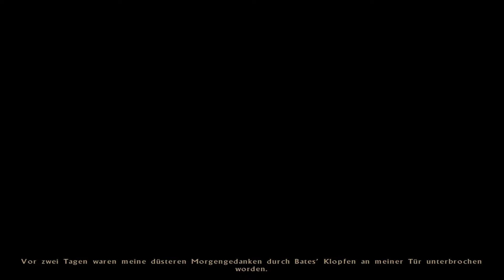BLACK MIRROR #20 - Das Morden endet nie ► Let's Play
Die Ereignisse überschlagen sich. Ein Toter nach dem nächsten scheint unseren Weg zur Auflösung des Fluchs zu pflastern. Können wir unser Ziel überhaupt noch erreichen?

► Erscheinungsjahr: 2004
Genre: Point & Click Adventure
Entwickler: Future Games
Publisher: dtp Entertainment

Die Handlung spielt im Jahre 1981 an einem Küsten-Landstrich in Großbritannien, nahe dem fiktiven Ort Willow Creek. Im Mittelpunkt des Spiels steht das alte Schloss Black Mirror (engl. für „Schwarzer Spiegel“), das sich seit Jahrhunderten im Besitz der adligen Familie Gordon befindet. Protagonist der Spielhandlung ist Samuel Gordon, jüngster männlicher Spross der Familie, welcher in Black Mirror aufwuchs und hier bis zum Feuertod seiner Frau zwölf Jahre zuvor lebte. Im Anschluss an das tragische Ereignis hatte er das Familienschloss verlassen und zunächst ohne Kontakt zum Rest seiner Familie weitab seines alten Stammsitzes gelebt. Erst der angebliche Freitod seines Großvaters William Gordon durch einen Sprung aus einem Fenster kann Samuel dazu bewegen, anlässlich der Beerdigung an den Ort seiner Kindheit zurückzukehren.

Samuel selbst glaubt nicht, dass sein Großvater Selbstmord begangen hat, noch dazu, ohne einen Abschiedsbrief zu hinterlassen. Er beginnt − teilweise sehr zum Missfallen seiner Familienmitglieder − nach den Hintergründen zu forschen. Je näher Samuel der Wahrheit kommt, desto stärker wird er in einen Strudel aus Wahnsinn und Mord gezogen und stößt dabei auf einen uralten Fluch, der auf der Familie lastet.